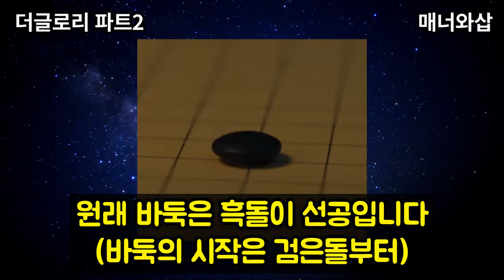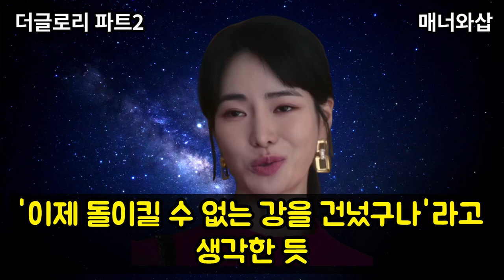[더글로리] 파트2 선공개. 하도영은 문동은의 흑돌이 되었다. 박연진의 선전포고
더글로리 파트2 선공개 영상이 나왔습니다
문동은의 집에서 박연진과 하도영은 만나죠
이때 문동은은 바둑판에 흑돌을 놓습니다
기대되는 더글로리 파트2 시즌2입니다